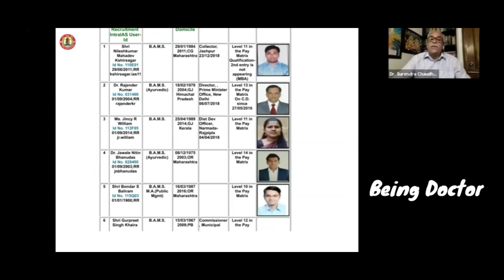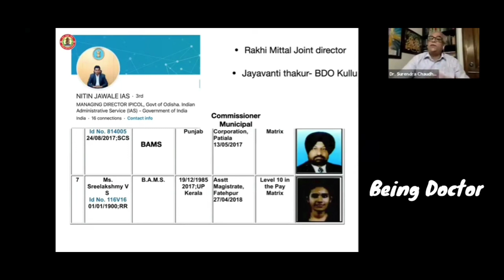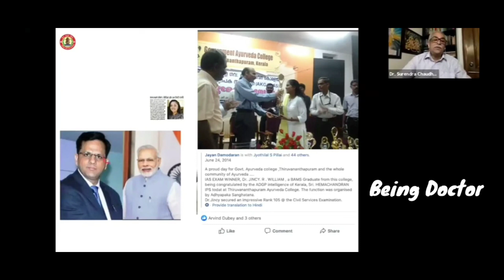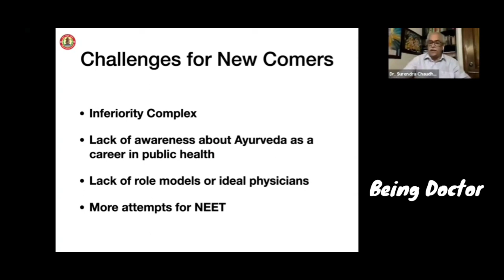BAMS Doctors in UPSC, State PSC Exam iasbams || Should I take Partial Drop for Neet ? 🤔